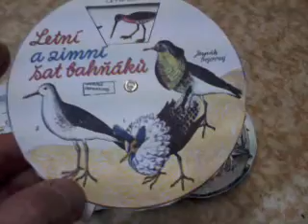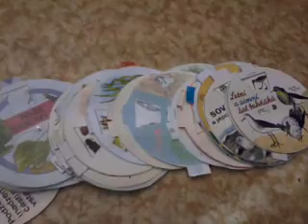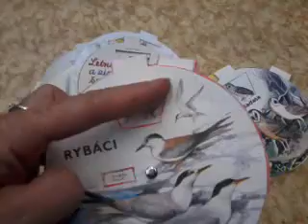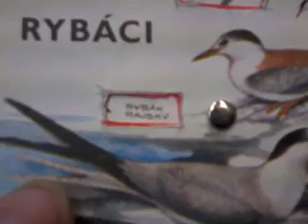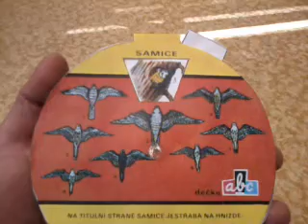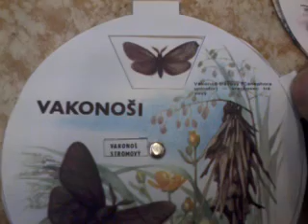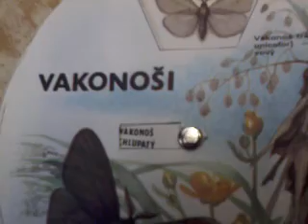NAUČNÉ KOTOUČKY Z ČASOPISU ABC